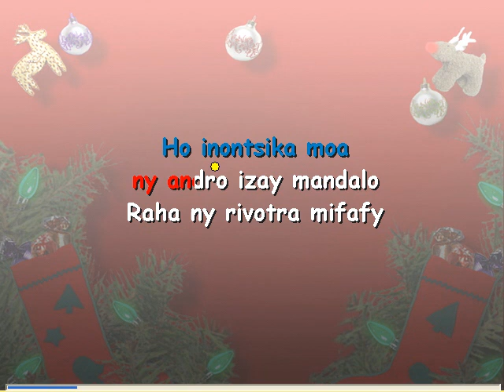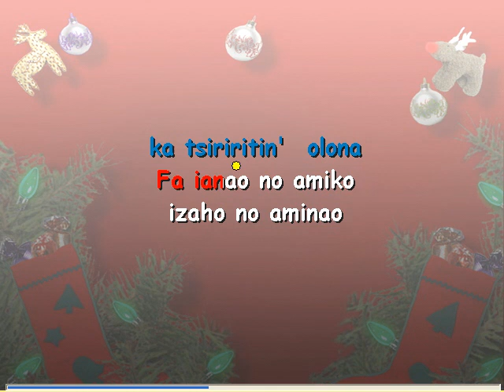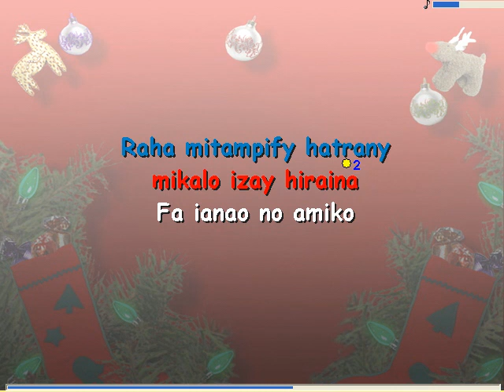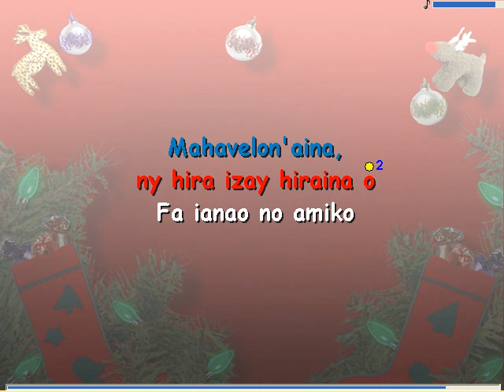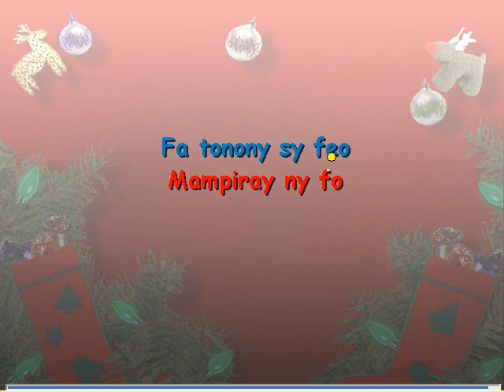Nanie Feo roa